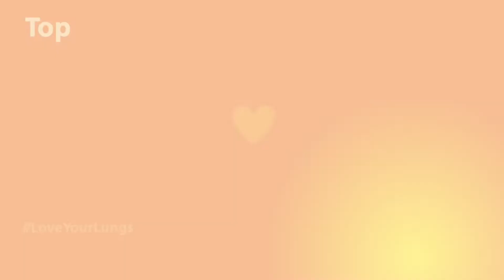Love Your Lungs NHS Patient interview 3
Find out more about our summer respiratory film by visiting our Love Your Lungs NHS campaign